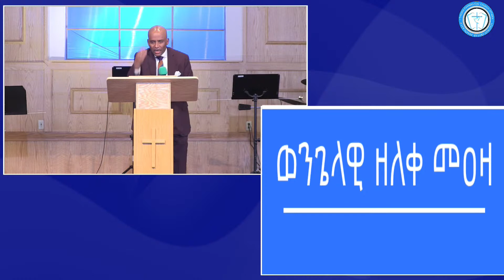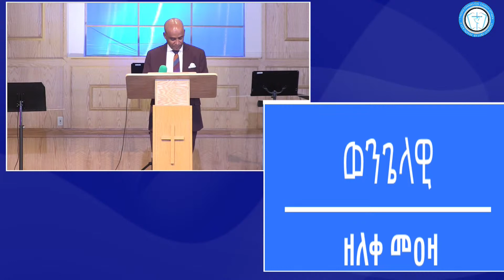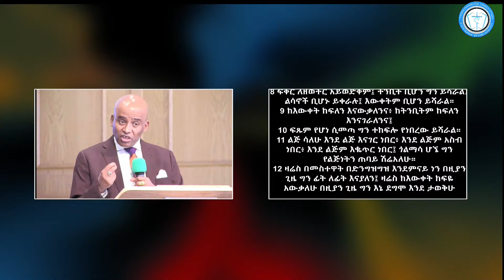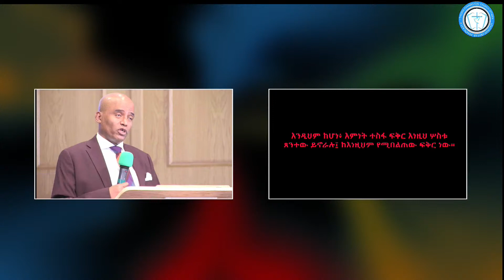ወንጌላዊ ዘለቀ መዐዛ ( ርእስ ፍቅር የክርስቲያን መለያ ነው)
ኦታዋ  የኢትዮጵያ  ወንጌላዊት  ቤተክርስትያን
                       የእሁድ የቀጥታ ስርጭት አገልግሎት
                       Ethiopian Evangelical Church In Ottawa
                                Live streaming Service
                      225 McClellan Road,  Ottawa, ON   K2H 8N5  Canada